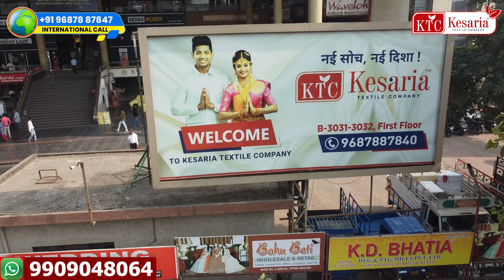मात्र ₹79/- से अब कुर्तियों का कलेक्शन🤑 | Kurti Manufacturer - Kesaria Textile Company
🌟 Looking for stunning kurtis that captivate your customers? Look no further! Kesaria Textile Company presents the ultimate collection of Fancy Long Kurtis, designed to allure your clientele with elegance and style. Our kurtis are meticulously crafted to perfection, ensuring both comfort and fashion. 💃

With a wide range of designs and colors, our Kurtis are perfect for every occasion, from casual outings to festive celebrations. Made with premium quality fabrics, each piece reflects the finest craftsmanship and attention to detail. Elevate your boutique or store's inventory with our trendy and irresistible kurtis that keep your customers coming back for more! 🔥

🛍️ Browse our latest collection now and add a touch of glamour to your offerings! Don't miss out on the opportunity to dazzle your customers and boost your sales with Kesaria Textile Company's Fancy Long Kurtis. FashionTrends FancyKurtis KesariaTextile ShopNow ✨

Cotton Printed Saree, Kesaria Textile Company Surat, Saree Manufacturers in Kolkata, Affordable Sarees, Traditional Indian Attire, Fashion Trends, Elegant Designs, Vibrant Prints, Quality and Affordability.